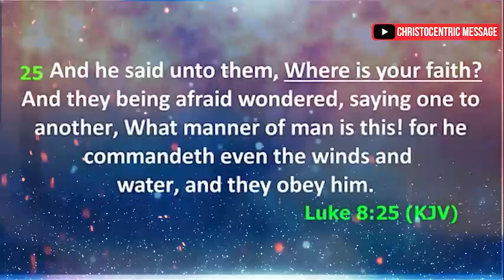[POWERFUL] Interpretation of Jesus and The Storm - Apostle Joshua Selman 2022